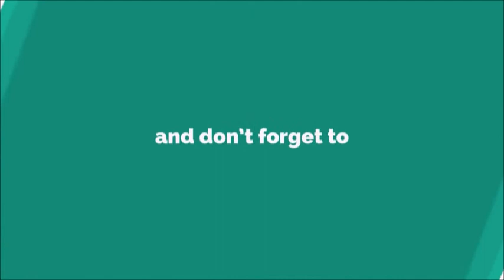2018 Best Ringtone